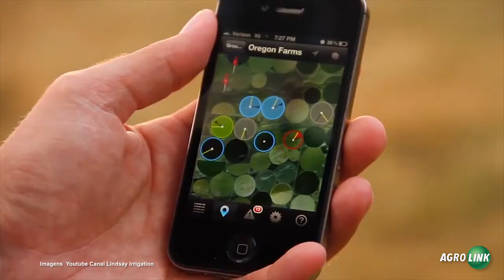Para enfrentar crise hídrica, produtor rural deve optar por sistemas de irrigação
Nos últimos 17 meses o Distrito Federal enfrentou uma crise hidrica, o racionamento de água  está com data marcada para terminar: 15 de junho. Para contribuir com o enfrentamento da crise, o produtor rural deve optar por sistemas de irrigação mais eficientes e fazer o manejo adequado de irrigação. O uso racional da água de irrigação é imprescindível para evitar o desperdício nas áreas de produção agrícola.